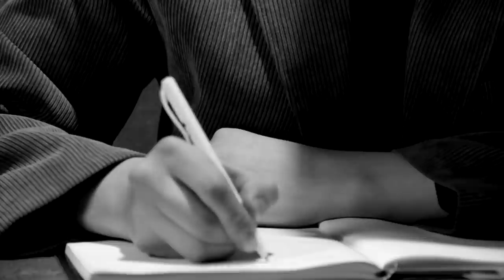Gantulga, Badamtseren, Yolk - Bodliin Suns